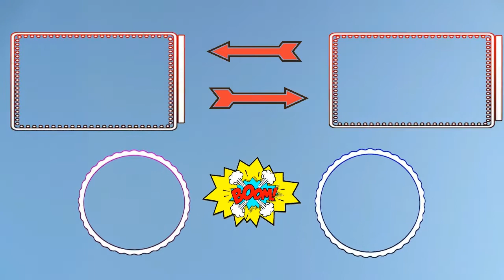Season 8 Warm Up Omega Solo Win by Camper Cralin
Season 8 is here in a little bit. WooHoo!!! Hooah!!!
Welcome to my NEW Series "This FORTNITE FATHER is FIFTY". I’m a Father who streams video games and I'm 50 years old. Yup, that's right, fifty years old and still gaming.  I'm not that good of a gamer anymore, but that doesn't stop me from trying.
I hope Yuze All enjoy my videos. I'll try to make up for my slow game playing with good clean live chat and lots of shout outs.
Thanx Cralin

I’ve been around the world as an ARMY Infantry Grunt Soldier involved in many things both good and bad. So I know a thing or two about stuff. Family Friendly Channel when playing solo. Check out our Amazon Store Page and our other two channels. Links are below. Fortnite and Blackout are my favorite games at the moment.

(Here you can purchase all the cool things we use and product companies send us to open, test and review on this channel and my son’s channel “ColinsClub”)

“Shut Up Dad” – While my son Colin opened Pokemon packs on his YouTube channel. I would be in the background talking a lot. Subscribers and Viewers would leave comments saying, “Tell your dad to shut up”! Soon after it became a popular phrase.